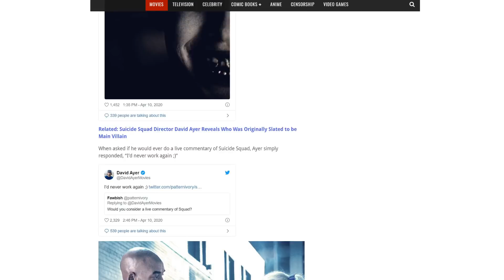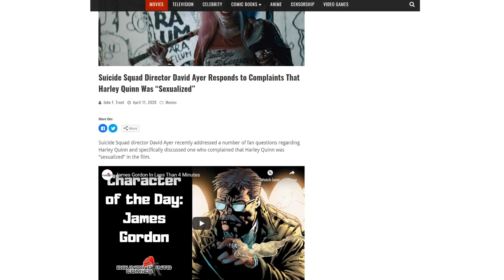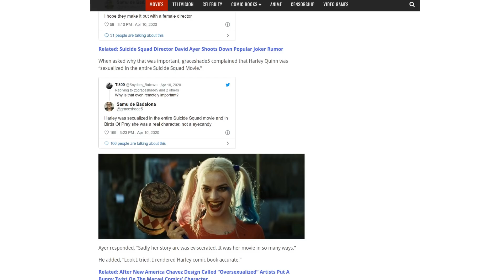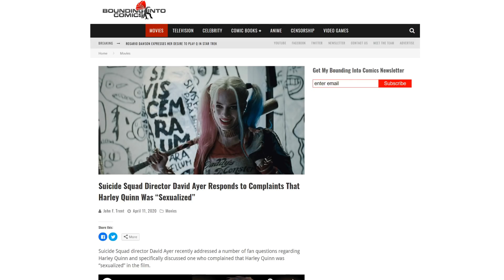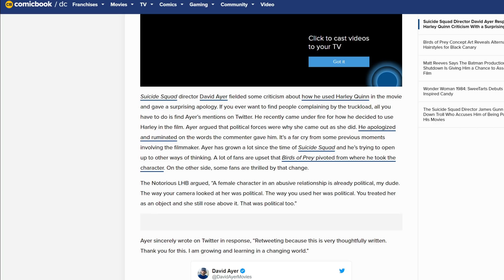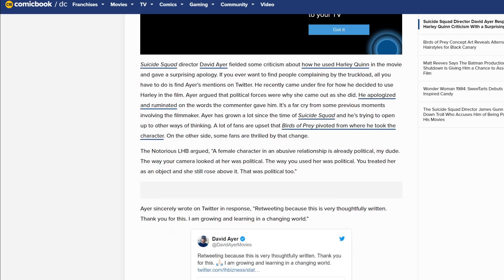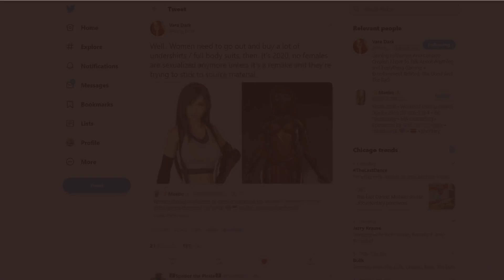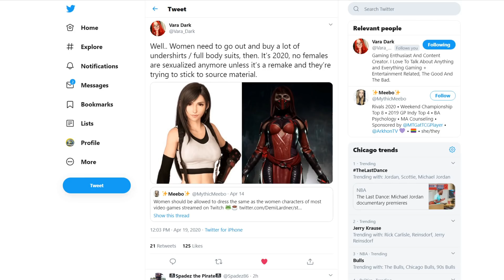NPC Puritans still crying over Harley Quinn! Want her back in Birds of Prey potato sack!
They won't ever forget, or forgive the original Suicide Squad version of Harley Quinn! After relentless hounding, David Ayer apologized for making Harley Quinn hot!

Check out Ridge Wallet!
Remember to use the code FLASH